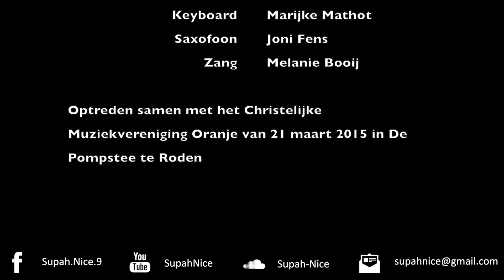Supah Nice - Feeling Good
Een impressie van een optreden van Supah Nice in samenwerking met Christelijke Muziekvereniging Oranje in de Pompstee te Roden op 21 Maart 2015.

Supah Nice en Christelijke Muziekvereniging Oranje- Feeling Good (Cover Michael Bublé)

Drums: Cees Boerhout
Bas Gitaar: Paul Middel
Gitaar: Melle Steenbergen
Keyboard: Marijke Mathot
Saxofoon: Joni Fens
Zang: Melanie Booij